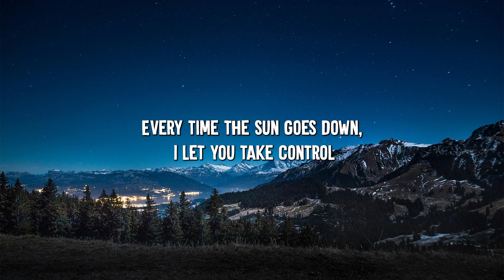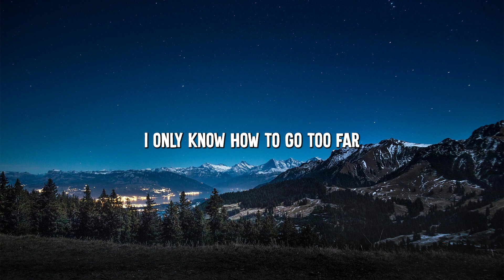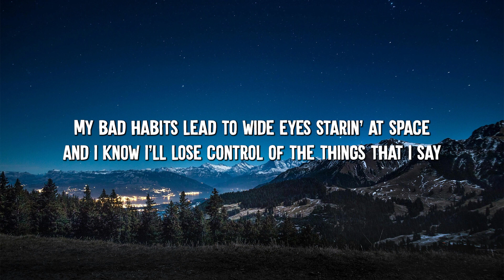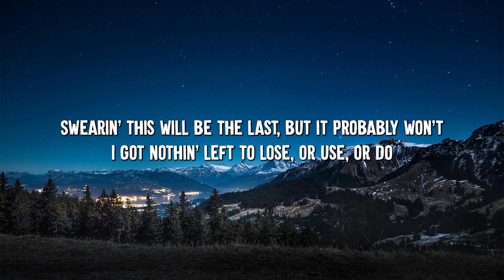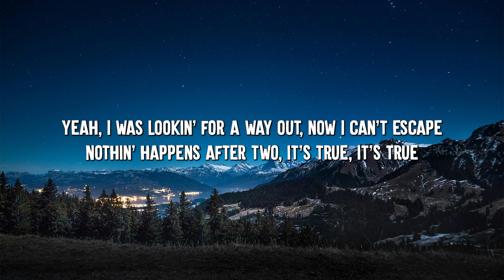Bad Habits - Ed Sheeran (Lyrics)